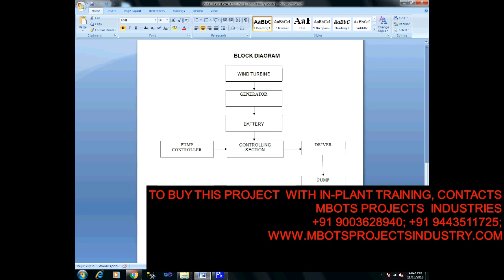DESIGN AND FABRICATION OF WIND BASED WATER PUMP MECHANICAL PROJECT- MBOTS PROJECT INDUSTRY